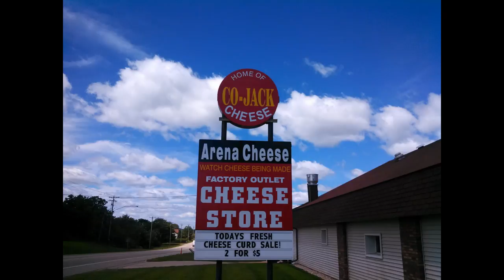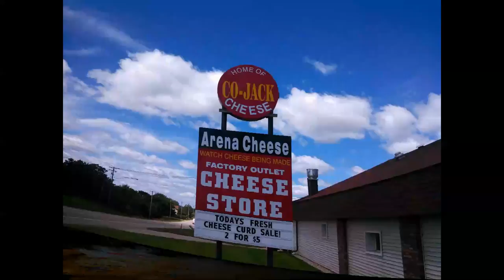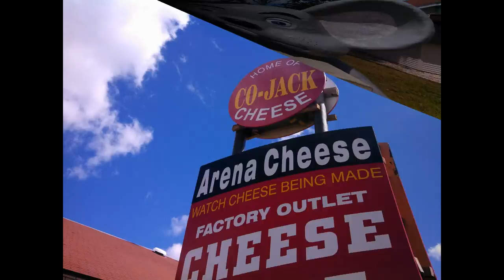Just a Mouse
A song I wrote from the mouse's perspective about my favorite cheese factory in the great state of Wisconsin.

for the best cheese in the country!